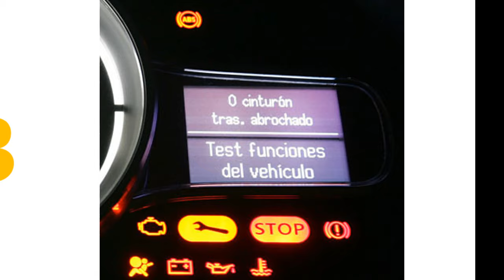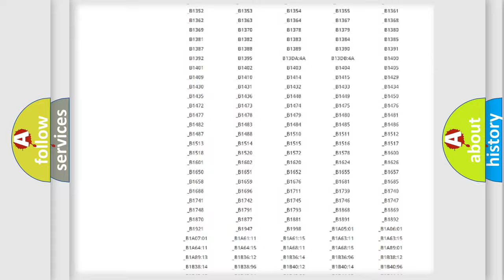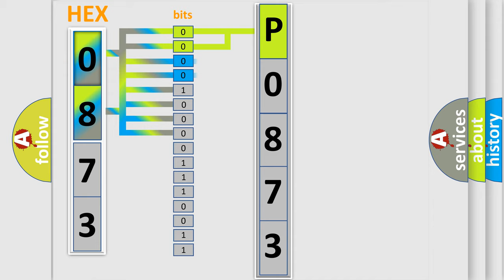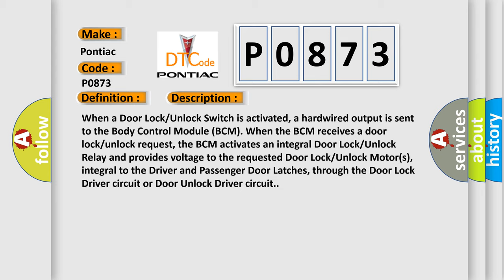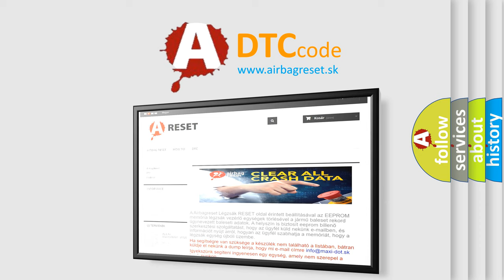DTC Pontiac P0873 Short Explanation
Contents:
0:21 Basic DTC analysis according to OBD2 protocol standard.
1:48 Insight into programming
2:58 A diagnostically understandable description of the Diagnostic Trouble Code
3:05 Basic error definition

Make:
Pontiac
Code:
P0873
Definition:
Rear Left Doors Lock NAFTA-Signal Stuck High
Description:
When a Door Lock or Unlock Switch is activated, a hardwired output is sent to the Body Control Module (BCM). When the BCM receives a door lock or unlock request, the BCM activates an integral Door Lock or Unlock Relay and provides voltage to the requested Door Lock or Unlock Motor(s), integral to the Driver and Passenger Door Latches, through the Door Lock Driver circuit or Door Unlock Driver circuit.
Cause:
LEFT REAR INTERIOR DOOR HANDLE SWITCH OR BODY CONTROL MODULE (BCM) CONNECTIONSDOOR UNLOCK DRIVER CIRCUIT OPEN OR HIGH RESISTANCEDOOR UNLOCK DRIVER CIRCUIT SHORTED TO VOLTAGELEFT REAR INTERIOR DOOR HANDLE SWITCHBODY CONTROL MODULE (BCM)